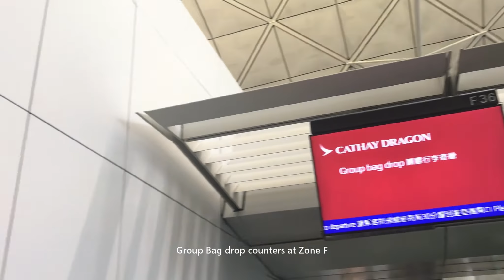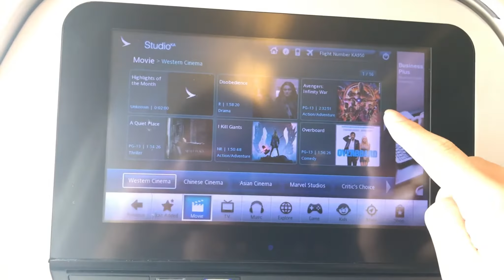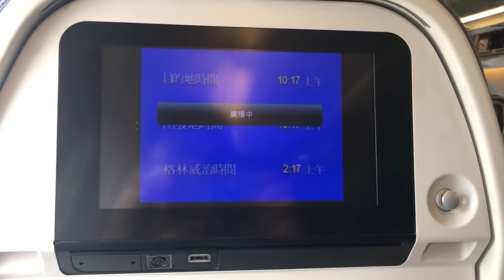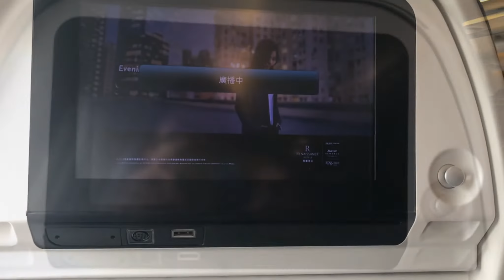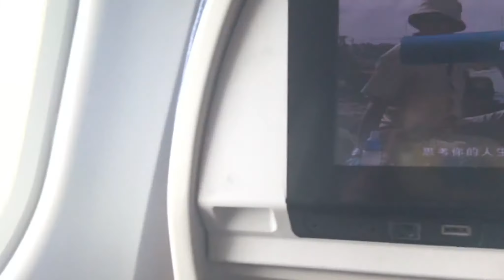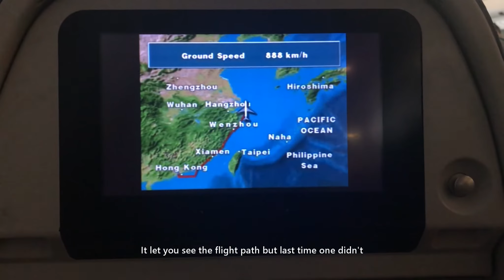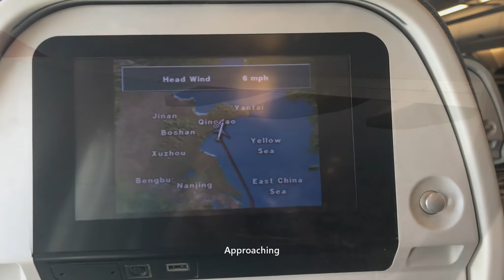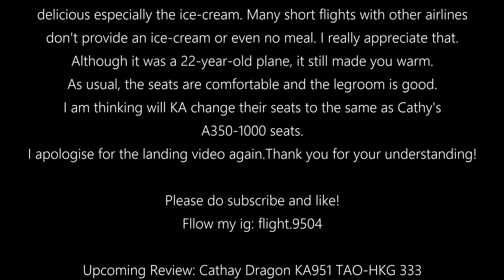Cathay Dragon KA950 | Hong Kong to Qingdao | Airbus A330-300 | Economy Class(Review#8)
Flight track:
Hi guys,
Welcome to my new review! I accidentally deleted the landing video, I apologise for it first. This time I was taking a 22-year-old plane which consists of 42 business and 265 economy seats.A comfortable flight with KA again!